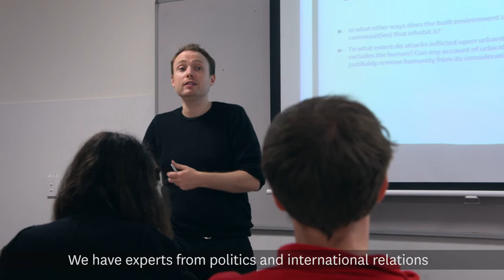Master of Conflict and Terrorism Studies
Study the causes, dynamics and consequences of political violence, and explore practical and ethical approaches to its prevention and resolution with the Master of Conflict and Terrorism Studies.